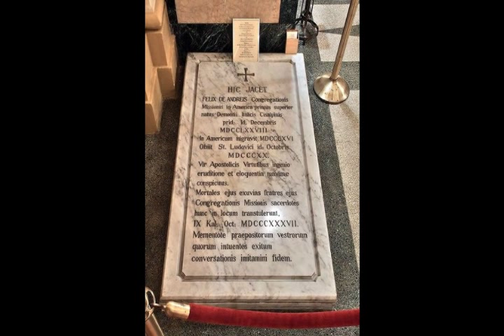Ave Maria- James Biery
This is the tenth piece from our concert by the Our Lady of the Miraculous Medal Shrine Choir, located in Perryville, MO. This concert was performed on January 11, 2009. The Shrine Choir is directed by Ryan Bolinger. I apologize for the recording quality...